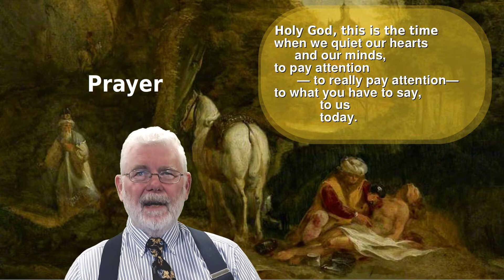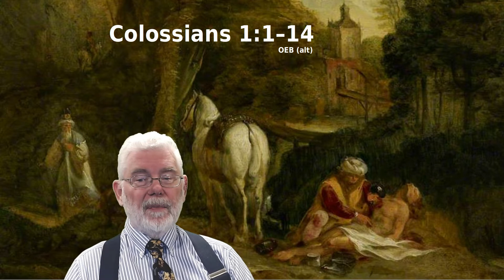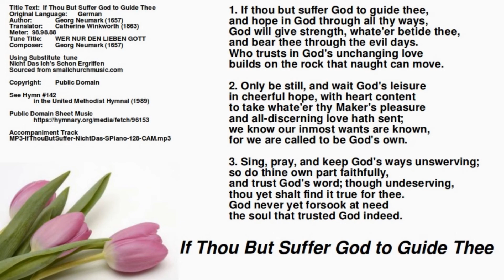22Jul10 - Video 1 – Scripture Paraphrases – Runtime about 13 minutes.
Worship with the help of Technology
Video 1 – Scripture Paraphrases – Runtime about 13 minutes.
CONTENT: (No Timestamps this week).
O For a Heart to Praise My God -  417
Welcome and Intro  - Ps. 25:10 - FotW
Prayer for Illumination -  - FotW
First Lesson (a) - Deuteronomy 30:9–14
First Lesson (b) Amos 7:7–17
Psalms 25 and 82 -  - see video 2
Epistle - Colossians 1:1–14  - OEB (alt)
If Thou But Suffer God to Guide Thee   -  142
Prayer -  - FotW
Rise Up, O Men of God  - 576
CREDITS:
a. Hymns are in the Public Domain, see below.
b. Scripture paraphrases are by Rev. David Hodsdon, July 2022
c. OEB – is a free and open source English translation of the scriptures.
d. Prayers are from Feasting on the Word, used with permission.
(Copyright held by Westminster-John Knox Press, c2012)
HYMNS are public domain, because of date.
1.  RICHMOND -  Thomas Haweis (1792)
2.  NEUMARK - Georg Neumark (1657)
3.  FESTAL SONG - William H. Walter (1872)
Performances by Dean McIntyre are publicly released, through the United Methodist Church (Discipleship Ministries) free for use, without copyright constraint.

Clyde McLennans recordings are released through Small Church Music dot com.
Again, they are free for use, without copyright constraint.